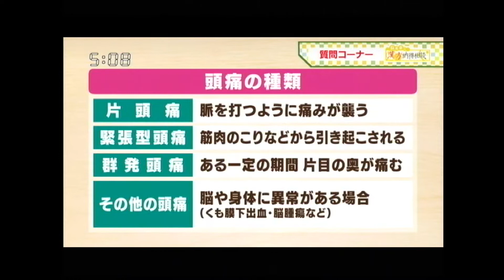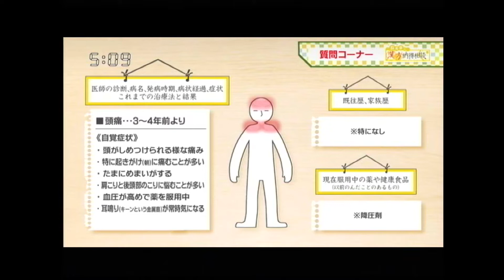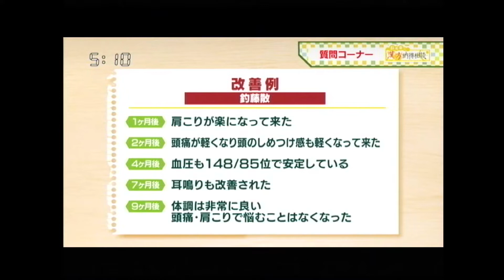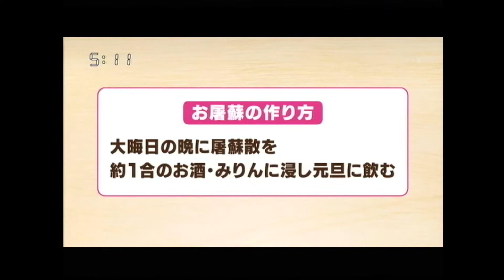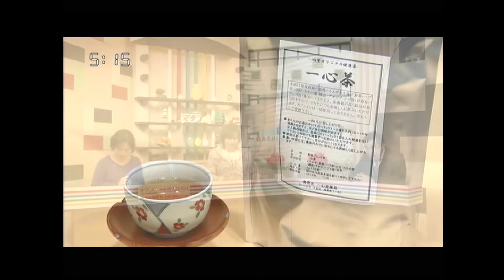【頭痛】 漢方納得相談 2021/12/23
今回テレビで取り上げて頂いたテーマは、【頭痛】です。

一心堂薬局では、それぞれの体質に合わせた漢方薬を調合しております。